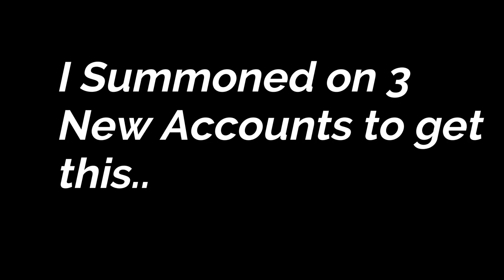Ashura Otsutsuki Rekit Weird Summons | Don't Try this at home | Naruto x Boruto Ninja Voltage